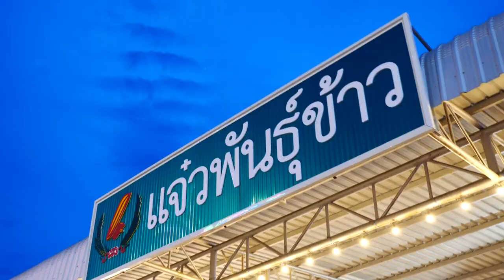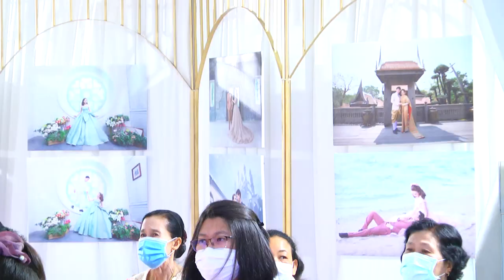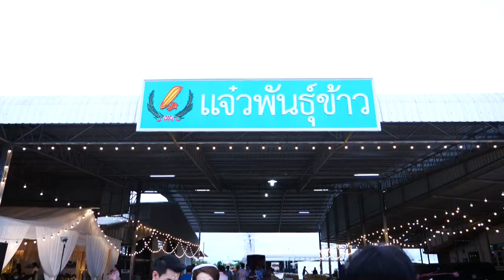ไฮไลท์บรรยากาศงานมงคลสมรส น้องแจ๋ว 💕น้องต้น 2 August 2020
😍 งานมงคลสมรส น้องแจ๋ว 💕น้องต้น🤵
👉 2 August 2020 JTweddingday แจ๋วพันธุ์ข้าว 😊